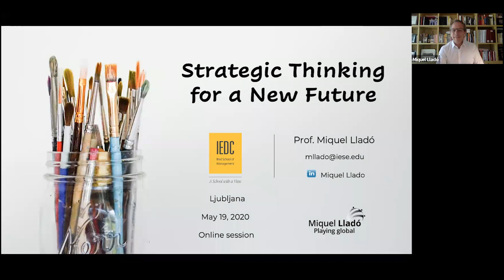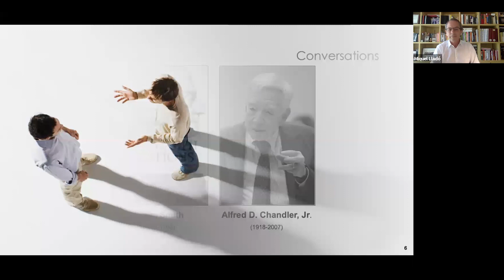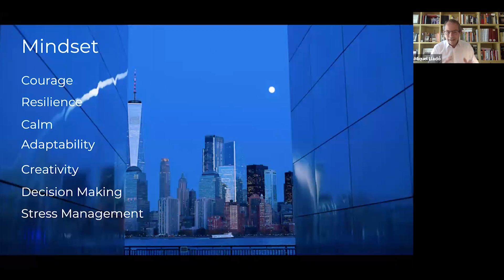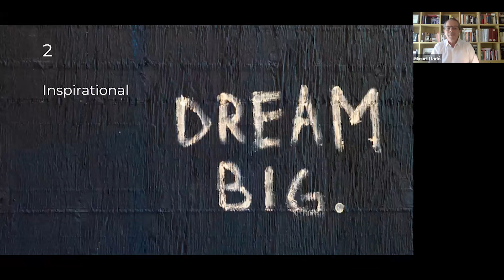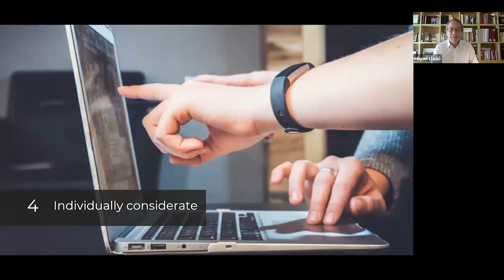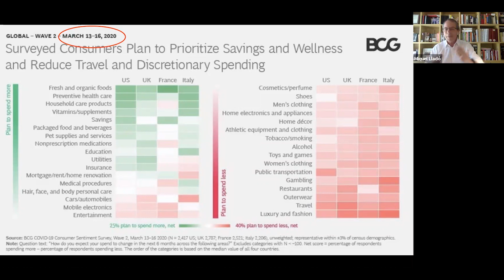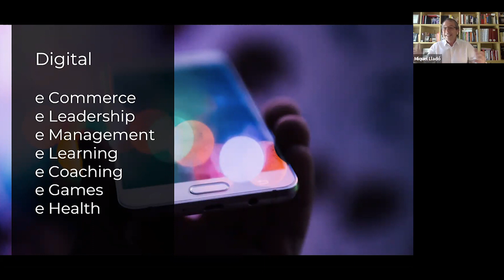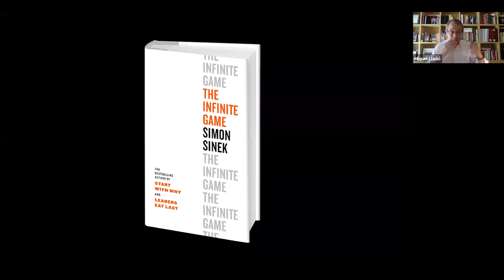WEBINAR: Strategic Thinking for a New Future with Miquel Llado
Future is now. Session to reflect about four key factors for a sequential strategic thinking in challenging times as we are experiencing nowadays. It’s about excelling at Leadership, Immediacy, Future and Digital. Much depends on how we lead ourselves first, and then Team, Organization, Sector and Society. Understanding the now and coping with it taking fast action. It’s our role to write a better future for all. Let’s embrace technology fast. Critical drivers for a new world.